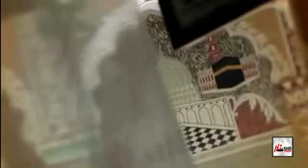Beautiful azan by riyazuddin